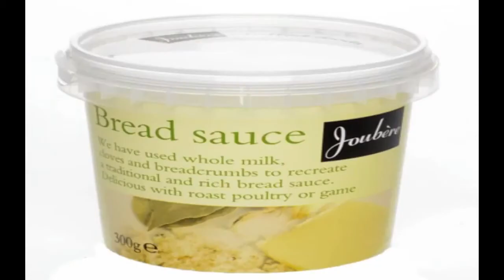Banana Girl Freelees MEAT RANT!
Freelee rants about how humans cook, salt, spice, sauce their meat before eating but still call themselves omnivores.Omnivores eat their meat raw and bloody relishing the intestines, organs and ANUS. Would you like a bowl of anuses?